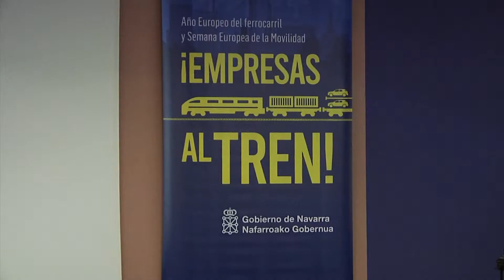La Presidenta Chivite inaugura la jornada “Empresas al tren”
La Presidenta María  Chivite inaugura la jornada “Empresas al tren” organizada por el Gobierno de Navarra para potenciar el uso del transporte ferroviario de mercancías. Chivite anuncia que el Estado invertirá 145,5 millones provenientes de los fondos europeos para impulsar el corredor navarro de la alta velocidad.